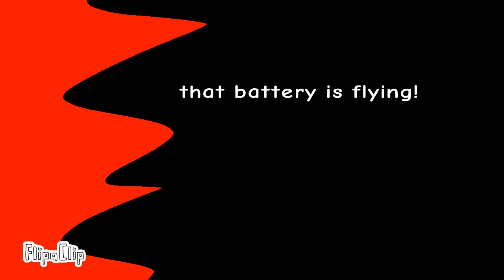Sonic 3 in a nutshell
fest